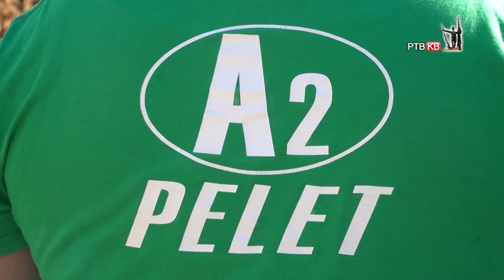RTVKV Pelet iz Milocaja